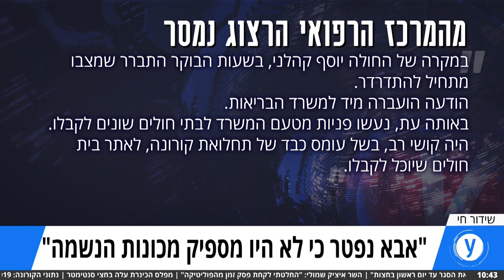"אבא נפטר כי לא היו מספיק מכונות הנשמה"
יוסף קהלני (83) הגיע למרכז הרפואי הרצוג בירושלים ללא תסמינים, וכעבור ימים אחדים הלך לעולמו אחרי שלא נמצאה מכונת הנשמה עבורו. בנו: "זה מחדל שאין דרך להסביר אותו". תגובת ביה"ח: "אין אצלנו מחלקת טיפול נמרץ לחולי קורונה. בשל העומס הכבד היה קשה לאתר בית חולים אחר שיוכל לקבלו"